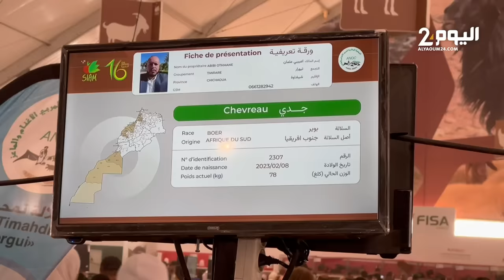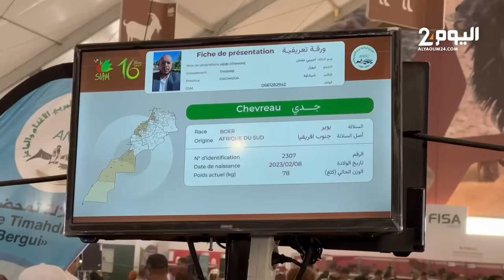يصل وزنها 130 كلغ .. كساب يستورد سلالة نادرة من الأغنام من جنوب افريقيا وثمنها مليون سنتيم